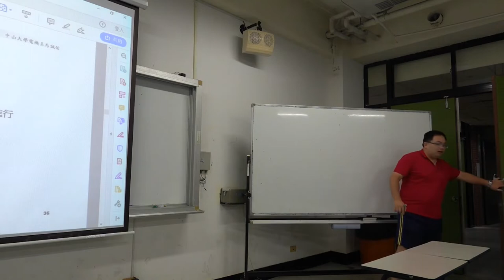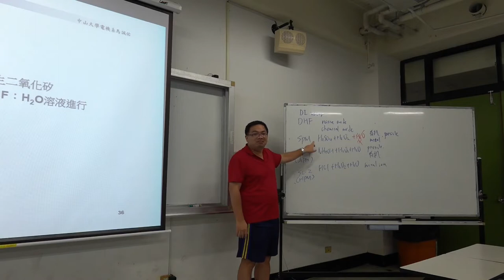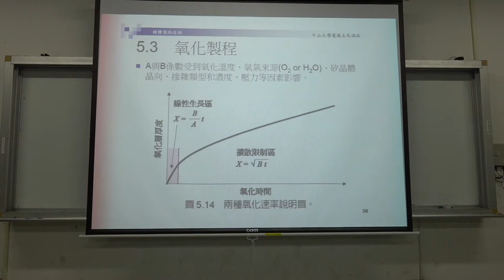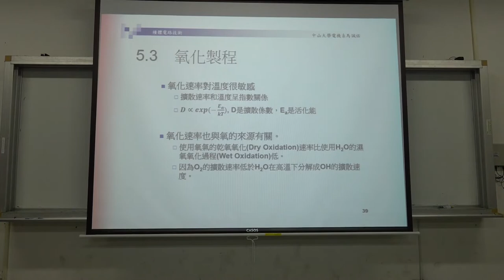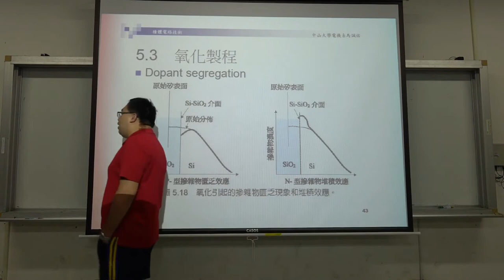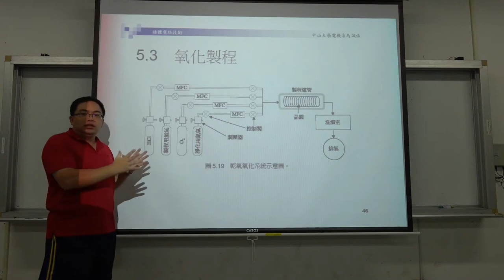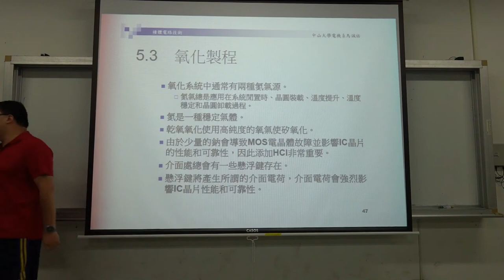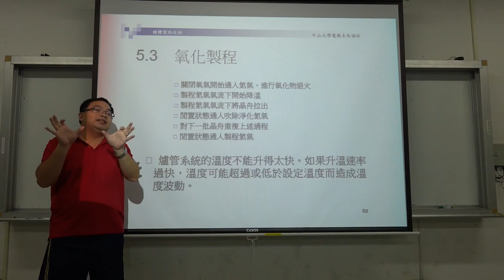微電子技術108 2019 0930 04